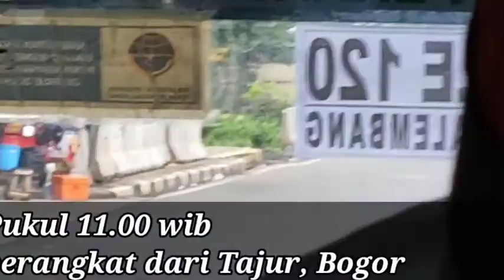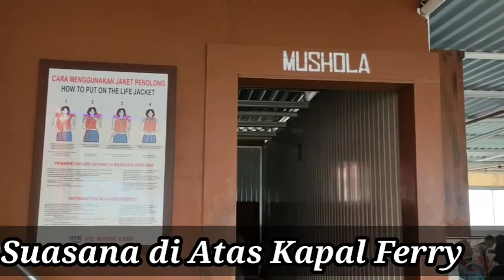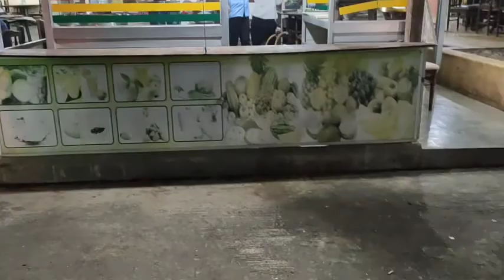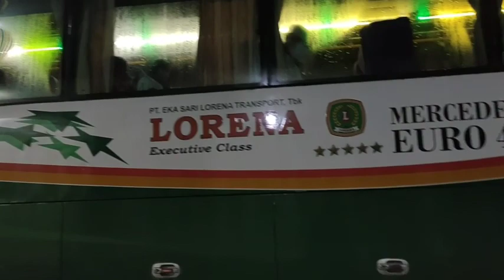Balik Mudik Ke Palembang Naik Lorena Merasakan Suasana Kapal Ferry Sore Hari Melintasi Selat Sunda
suasana masuk kapal Ferry
suasana pool Lorena Tajur Bogor
Suasana pelabuhan Merak
suasana laut dan kapal sedang berlabuh
suasana Lorena parkir di tempat makan